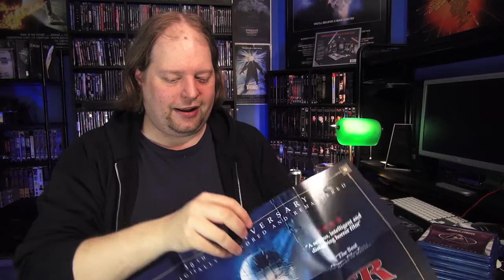RavensFilm Update: UPCOMING REVIEWS & NEWS, HEMI Music Video, & NEW BLU-RAY Pick Ups!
RavensFilm Video Update for March 22, 2018!  I preview the upcoming reviews, Blu-Ray News, and commentaries to the channel as well as hype up the NEW HEMI music video "Re/Vengeance" and share my recent Blu-Ray pick ups.